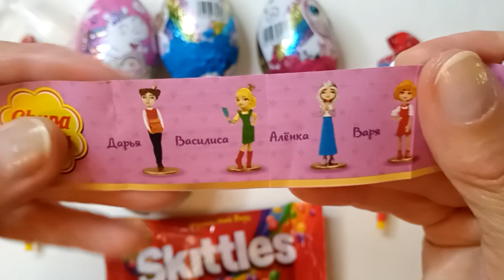ASMR Unboxing. Chocolate Ball. Bright ASMR Red selection of sweets Skittles. Lollipops Whistle.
Unpacking candy with pleasure.   Guess which candy I'm gonna open!
Hello, friends! I like to unpack sweets, lollipops and chocolate bars. I invite you to do it with me!